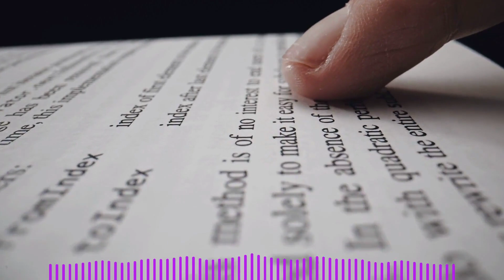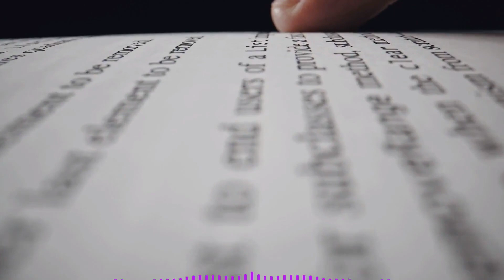Samanta Schweblin: Tejiendo Realidades Surrealistas | Piedralisa Podcast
¡Sumérgete en el enigmático mundo de Samanta Schweblin en este nuevo episodio de Piedralisa Podcast! 📚✨ Descubre cómo esta maestra de la narrativa contemporánea desdibuja las líneas entre lo real y lo surreal, desafiándonos a explorar los confines de nuestra imaginación. ¡No te pierdas este viaje literario que promete erizar la piel y cautivar la mente!